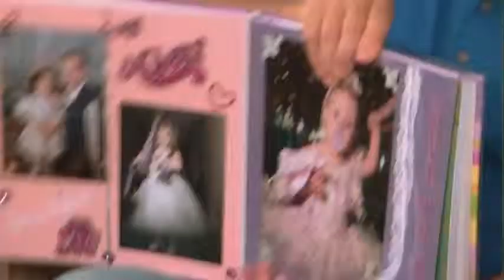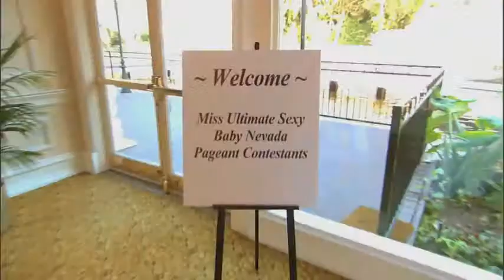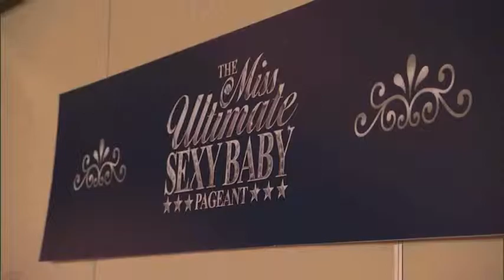Jimmy Kimmel's post-Oscar skit w/Tom Hanks Toddlers & Tiaras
I do not claim to own this, I just thought it was hilarious & wish Tom Hanks would do another comedy soon.  He really ripped on the absurd show "Toddlers & Tiaras" & made fun of himself too.  The Best line, "I know what it's like to be a child, I played one in "Big!"  ROFLMAO